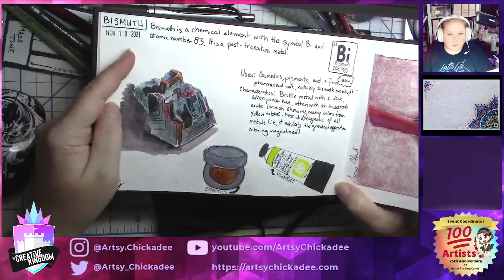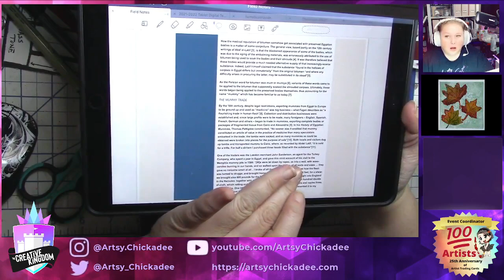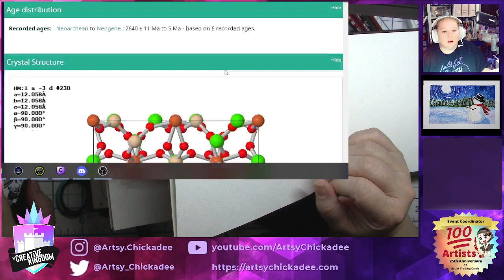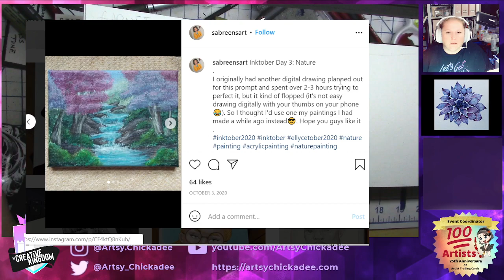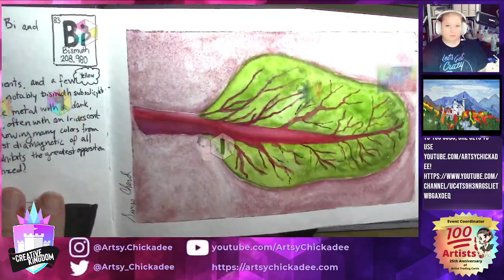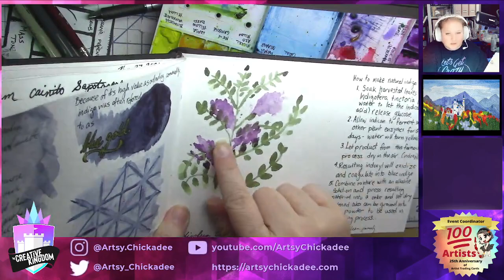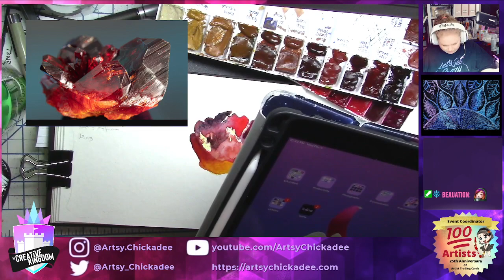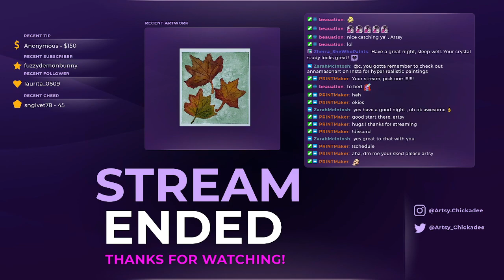Art and SCIENCE!!